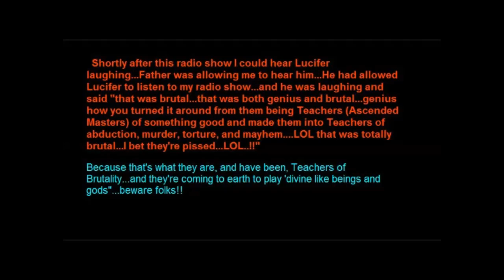Ashtar Command Ascended Masters Abduct, Eat, Torture, Kill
They Are NOT Ascended Masters of Good..They are brutal beasts who abduct, eat, torture, and kill mankind. Wake up folks!! They're Coming!!

My new book is out!
Interview With The Devil -

"Who will rise up for me against the wicked and who will stand up for me against the evildoers?" Psalm 94:16